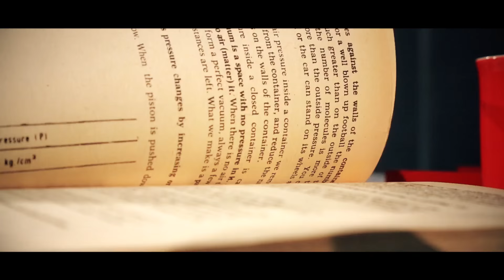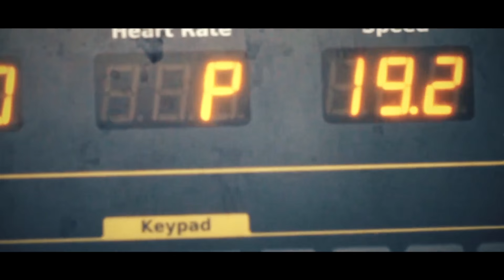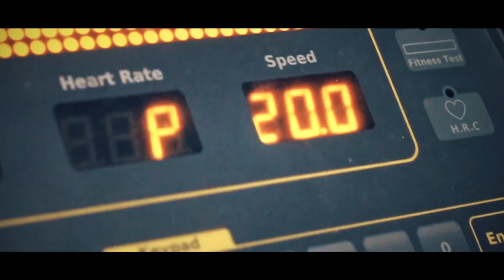Orange 2.Bölüm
The Orange, Amerikan Dizi-Film sektörüne ince göndermeler yapan aksiyon, gerilim ve komedinin bir arada harmanlandığı bir dizi filmdir.Üniversite'de kopya çeken öğrencileri yakalamakla görevli AMT(Anında Müdahale Timi) sıradışı bir olaydan sonra Ramazan Father tarafından gizemli olayları çözmekle görevlendirilir ve macera başlar!

OYUNCULAR
Beyhan Öztürk
Berat Aydemir
Başak Diyaroğlu
Şeyda Kozlu
Halil Almas
Tolga Dolu
Hakan Karaaytu
Yusuf Kadri Şirinkan
ve Ramazan Cihan

Yapımcı
Munise Şahindaş

Senarist
Beyhan Öztürk

Yönetmen
Mehmet Gökhan Çivi